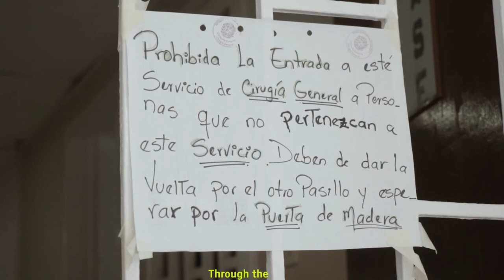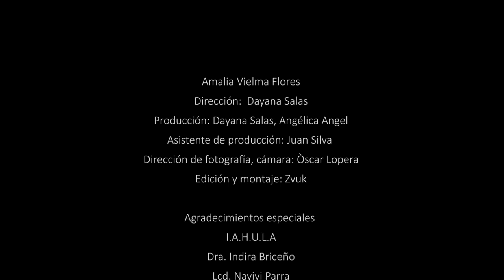Escape, a short film about the I.A.H.U.L.A. (Documental)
Dirección: Dayana Salas
Dirección de fotografía, cámara: Óscar Lopera
Edición y Montaje: Gilberto Quintero
Producción: Dayana Salas y Angélica Ángel
Asistente de producción: Juan Silva

Sinopsis: Amalia padece de C.A. de pulmón y una fractura de cadera. junto a su hija permanecen en hospital durante 40 días debido a un falso positivo de Covid- 19.

Synopsis: Amalia suffers from C.A. lung and a hip fracture. She and her daughter remain in hospital for 40 days due to a false positive for Covid-19.

On Sunday March 15, 2020, the De Facto Regime declared the "total quarantine" throughout the country as a drastic and severe measure to face the threat of expansion of COVID-19 in the South American nation, on March 13 the State was enabled Alarm as a mechanism to implement the necessary actions to prevent and combat the spread of the new coronavirus. Chronological moment in which our Audiovisual material is located.

It should be noted that in our history and in the Venezuelan context, the State of Alarm represents a threat to the enjoyment of the "instrumental conditions that allow the person to realize it and guarantee human dignity", which are the basic principles of human rights.

Added to this we want to highlight the main case in our history, which touches on the subject of the first articles of the 1948 Universal Declaration of Human Rights of the United Nations, where the principles of integrity are recognized, protected and promoted, dignity and equality, such as "No one shall be subjected to torture or to cruel, inhuman or degrading treatment
or punishment." (Art. 5) "Every individual has the right to life,  iberty and personal security." (Art. 3) "All people are equal regardless of our origin, ethnicity, color, sex, language, religion, political opinion or any other condition." (Art. 1) In addition to the act of restricting universal health care, which responds to the demand for the right to health, inscribing itself
in economic, social and cultural rights (ESCR) considered second generation human rights.

Emphasizing the violation of the Right to protection against discrimination as a consequence of an irresponsible State policy that promotes the systematic violation of human and constitutional rights, present in Article 8 of said Declaration We all have the same right to protection against all discrimination that violates this Statement and against any provocation to such discrimination.

In addition to the violations caused by the State of Alarm, this short film highlights the State's failure to comply with chapter two of the Protocol for the Response to Urgent Health Needs, the World Health Organization and the United Nations, which talks about guaranteeing the health and safety of health workers and the overload of district staff, this violating the principles present in articles 6 and 7 of economic, social and cultural rights, which are stipulated: "The States Parties to the present covenant recognize the right
to work, which includes the right of every person to have the opportunity to earn a living through freely chosen or accepted work, and shall take adequate measures to guarantee this right."

The main objective of this audiovisual work is aesthetic, artistic and academic, with the humanistic aim of making the reality of a family known and visible from a personal and moving story, understanding all the difficulties experienced by our health and medical staff at the University Hospital , without encouragement of attacks or pointing out because we appreciate and applaud the work of this institution and the help that has been given to us both in medical care at various times and the attention given to us for this project.

Fotografía:
Óscar Lopera